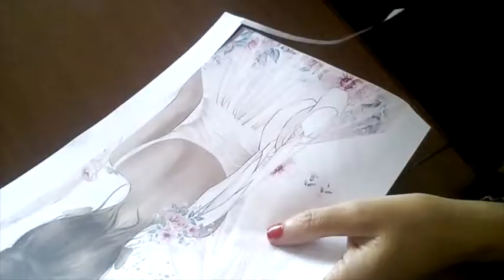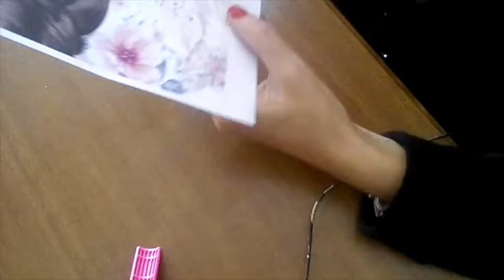CAMISETA SUBLIMACION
MATERIALES QUE VAMOS A USAR :

1. Camiseta  blanca , crema.
2. Dibujo  que te guste en forma espejo. Tienes que  hacer  una fotocopia laser.
3. Cola termosellable.
4. Brillantes de colores .
5. Barniz para proteger con brillo.
6. Pincel.
7.    Papel de horno.
8.    Pistola para pegar los brillantitos o pegamento especial para bisuteria para pegarlos .

9. Agua  en un recipiente.

Cada semana subiré nuevos videos  con muchas  novedades para seguir aprendiendo . Y  así poder entreteneros haciendo cosas bonitas.
Es una forma  de relajarse y divertirse.

CANAL

ARAN  CREANDO ART